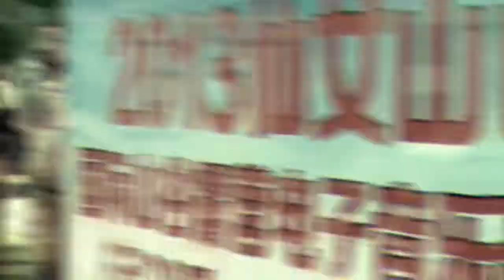NEVERLAND Valley Electro music festival in Chongqing 2013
2013 Chongqing Valley electro music festival.

Line-up:
28/6
Yangbing、Big dnax、Sanyo、Jamboo、Just Charlie、Eclove23、Fugui、Afanti
29/6
Oshi、Jiangliang、Andymoc、Nichifanlemei、Kalakuta kid、Slim doctor、Love bang、Good weed、Psy101、DJ Laura Ingalls、VJ Tina Sprinkles

Organized by NUTS LIVE HOUSE